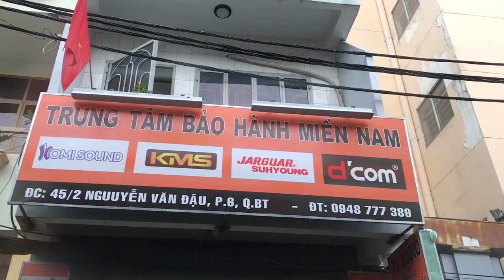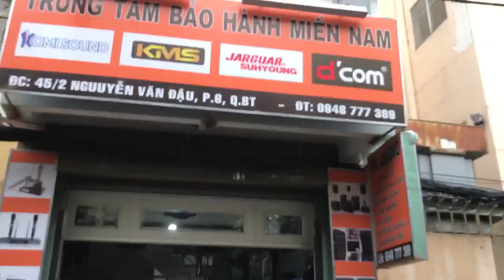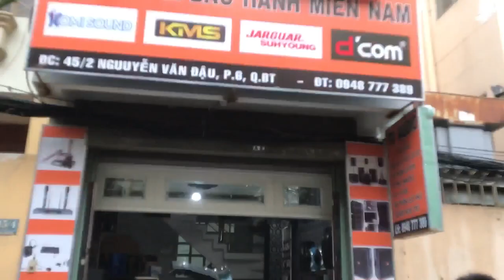TVAUDIO - Chuyên Thiết Bị Âm Thanh - Giao hàng nhanh chóng dù nắng hay mưa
Lời Nói Đầu TVAUDIO xin kính chào mọi người. Cảm ơn Quý Khách đã ghé thăm website TVAUDIO
Chúc Quý khách hàng nhiều may mắn.

Địa Chỉ: Show Room TV AUDIO - 45/2 Nguyễn Văn Đậu, P6 Bình Thạnh, Hồ Chí Minh
Đại Lý Phân Phối Bảo Hành Toàn Miền Nam.🏢.
✔️Jarguar Suhyoung
✔️D'com
✔️KMS
✔️Komi Sound

Đến với TVAUDIO Chúng tôi luôn có những chương trình khuyến mãi - nhằm tăng sự liên kết sự tin tưởng và là nơi để khách hàng tin cậy mỗi khi đến ... Chúng tôi là 1 thế giới âm thanh - ánh sáng. Luôn sẵn sàng đáp ứng:
- Thiết kế phòng karaoke gia đình chuyên nghệp
- Cài Đặt âm thanh cho hay hơn vừa lòng khách hơn
- Thiết kế quán acoutic
- Thiết kế quán cafe sân vườn.
- Lắp Đặt Dàn Sân Khâu Theo nhu cầu: từ 50 người tới 5000 ngàn khách.
- Lên Cấu hình phòng bay theo tiêu chuẩn Âm Thanh Hay , Khỏe, Tiếng âm sáng, Ánh Sáng Ảo Diệu, Khói , Thiết kế nội thất Thoải Mái Nhất, Đẹp Mắt nhất, Và Quan Trong Là Chất Lượng Âm Thanh Tốt Nhất Có thể liên tục 3 - 4 Ngày Liên Tục.

Amply Karaoke
Amply Karaoke gia đình
Amply Karaoke hay
amply jaguar suhyoung
amply jaguar
amply bluetooh
loa karaoke
loa karaoke hay
dan karaoke gia dinh
micro karaoke hay
micro khong day
micro tot nhat hien nay
loa karaoke jbl
loa karaoke 3 tac
cuc day cong suat
vang so
cuc day korah
vang so, vang co, EQ roi, PA+ , PA2 , DriveRack
mixer, mixer dien tu.